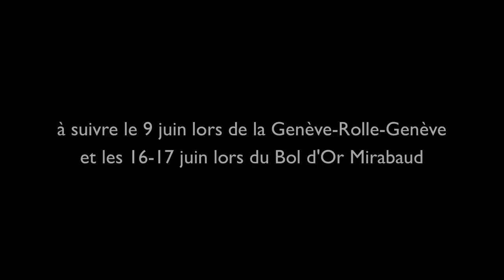Nicolas Groux - Réaction avant la Genève-Rolle-Genève et le Bol d'Or Mirabaud 2012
Leteam a recueilli les réactions de Nicolas Groux à la veille de la Genève-Rolle-Genève, répétition générale avant le Bol d'Or Mirabaud du weekend prochain. L'occasion de faire le point sur son état d'esprit avant les deux grandes classiques du Léman.